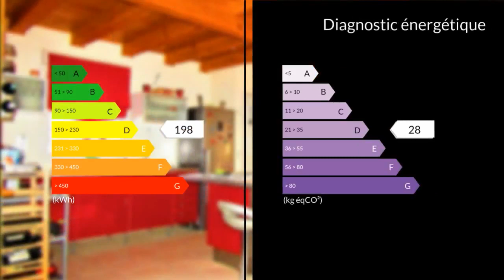A vendre - Maison/villa - Moulidars (16290) - 5 pièces - 211m²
Vous aimez la tranquillité et le charme de l'ancien rénové avec goût, venez visiter cette maison en pierre d'une surface habitable de plus de 200 m² que Mathieu vous présente à Moulidars, village situé proche de Hiersac (ville tous commerces) et à 15 kms de Jarnac. Cette magnifique maison se compose au rez de chaussée d'un grand espace salon séjour lumineux de presque 100 m², d'une cuisine aménagée et équipée, d'un cellier, d'une chambre avec placard, d'une salle d'eau, d'un wc .A l'étage se trouvent deux autres chambres dont une avec salle d'eau et wc et l'autre à finir d'aménager, un coin bureau. A l'extérieur vous apprécierez le patio de 50 m², le jardin arboré et clos de 1000 m² environ avec vue dégagée sur la campagne, ainsi que sa piscine chauffée de 7 m / 3,50 m.N'hésitez pas à prendre contact avec vos agents mandataires Mathieu et Nadège qui serons à votre disposition pour vous la faire visiter et pour vous donner des informations complémentaires. Honoraires : 5% du prix de vente.M./Mme Mathieu et Nadège RABILLER 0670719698 / 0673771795 Agent commercial indépendant du réseau national clairimmo Maxihome N° RSAC : 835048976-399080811 - Ville du greffe : RSAC ANGOULEME